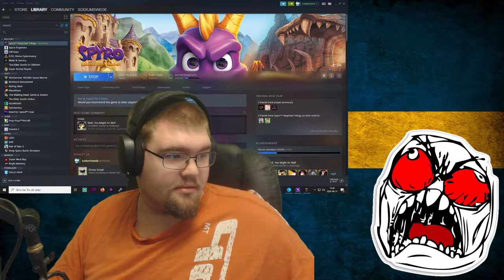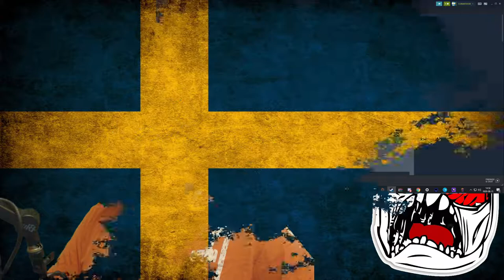Spyro 2 - Reignited Trilogy: Stream VoD - Part 1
Swede plays a childrens game and critiques it. Did you expect any different?

Uploads are on:
Game Moments - Tuesday:  6:00PM
Stream VoD - Thursday:   6:00PM